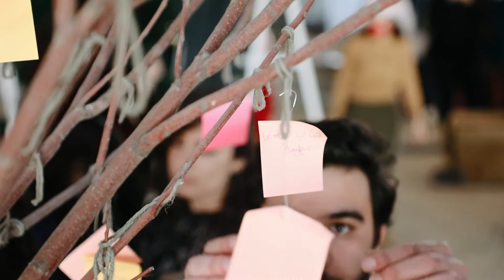Christmas 2020 In Catholic University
Christmas spirit at CUE campus!